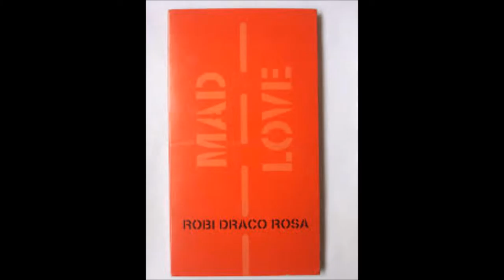Robby Rosa-Solitary Man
Del disco Mad Love (2004).